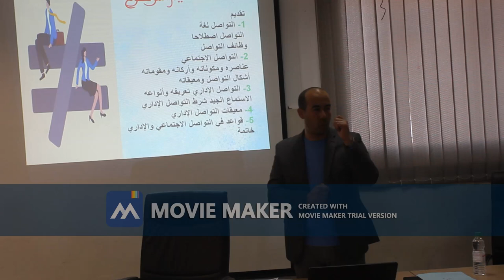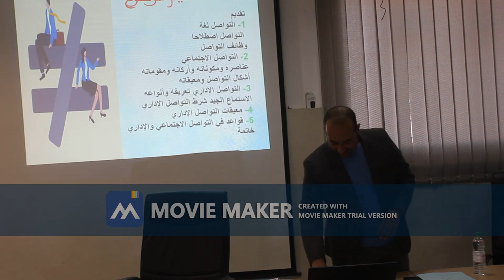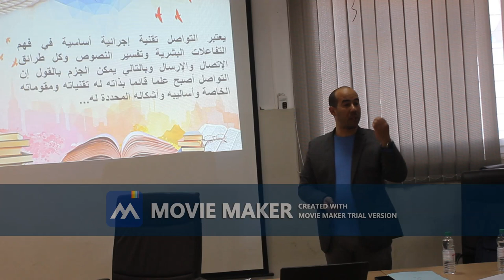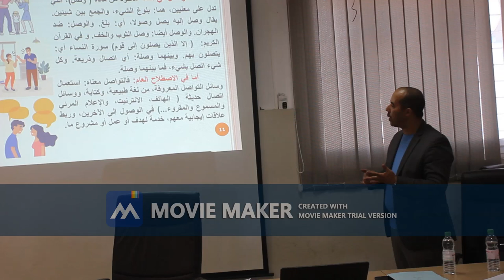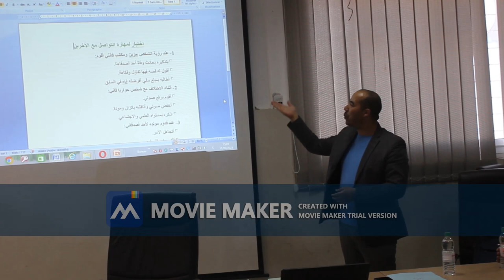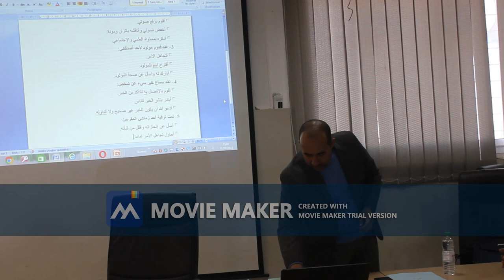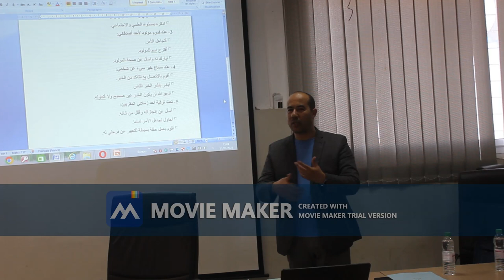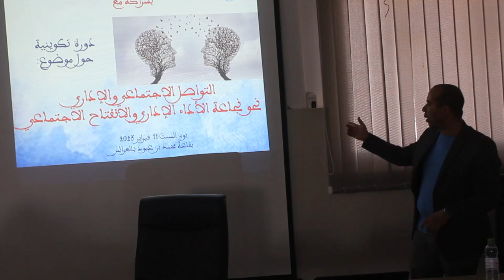التواصل الاجتماعي نحو نجاعة الاداء الاداري والانفتاح الاجتماعي ورشة لجمعية أصدقاء الحياة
التواصل الاجتماعي نحو نجاعة الاداء الاداري والانفتاح الاجتماعي  محور ورشة تكوينية جمعية أصدقاء الحياة بالعرائش يؤطرها الأستاذ أحمد كسيوي